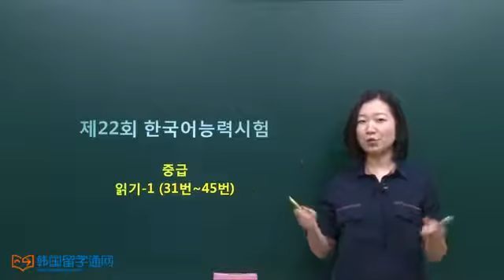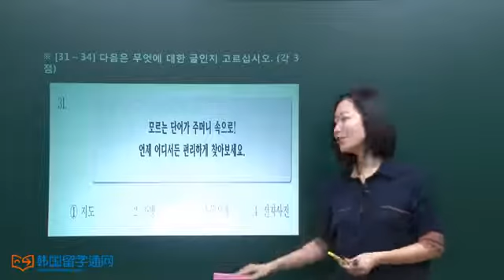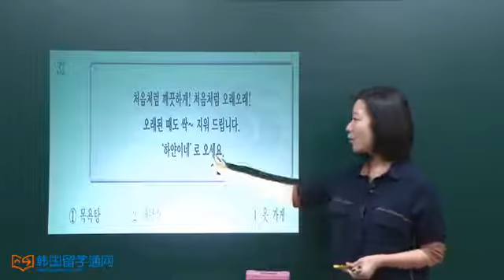[中级试题] 22届 韩国语能力考试 阅读-1 4课时